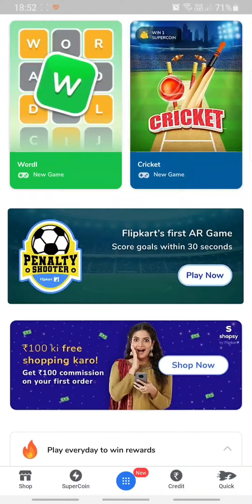Flipkart WORDL Quiz Answer Today 22 JULY 2022 | WORDLE